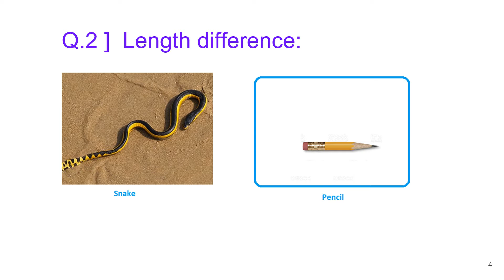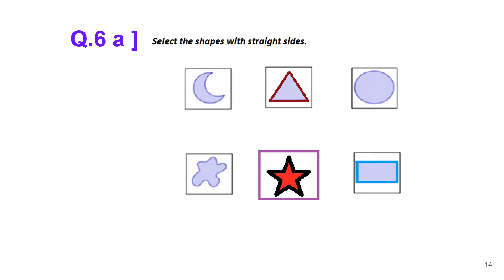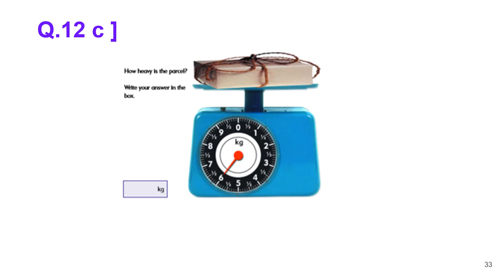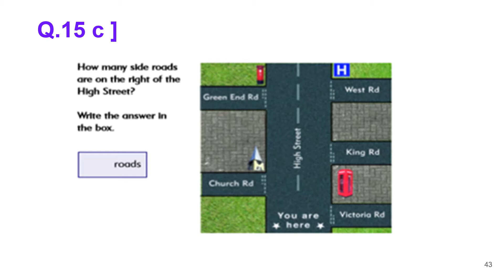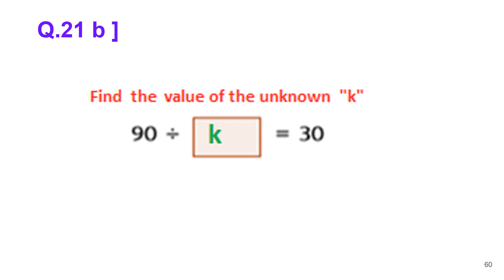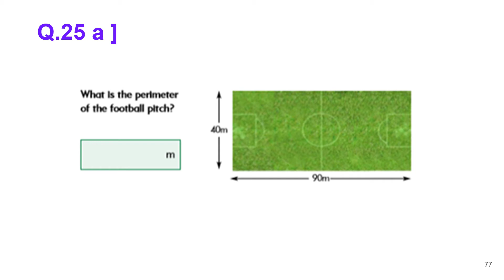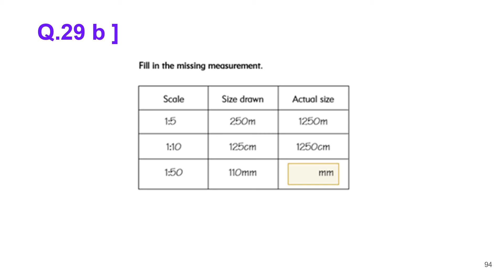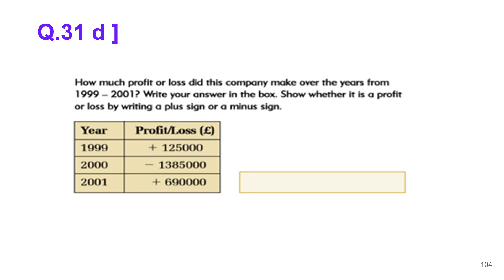PART 1&2=INiTIAL ASSESSMENT OF MATHS Non-Video in Video= MULTI MUSIC James Bond 007: E0, E1-E3; L1-2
by Anwar,
with Love from London, UK.
Mother Earth, Star Sun.